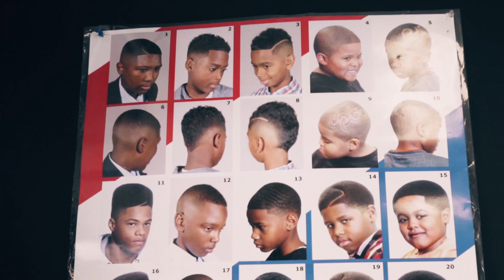SHUG SHARP " BARBER COMMERCIAL " DIR : BY WILL GATES